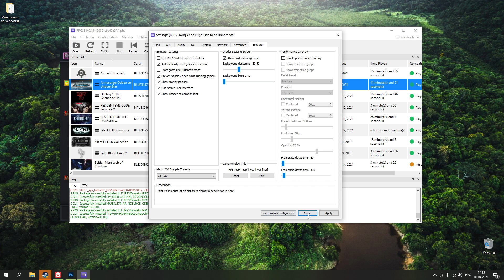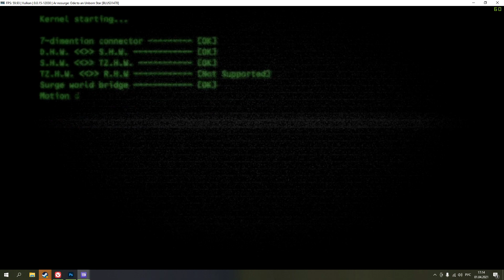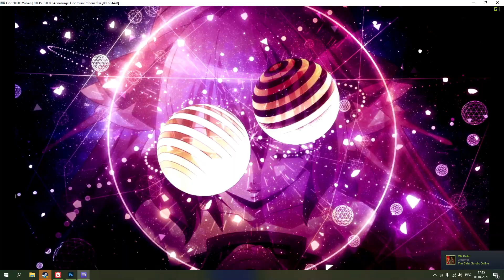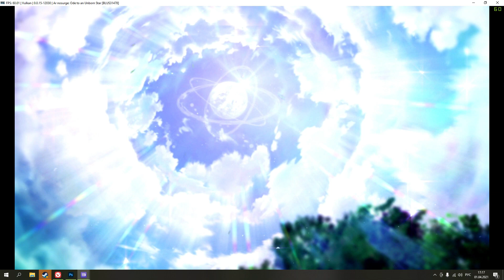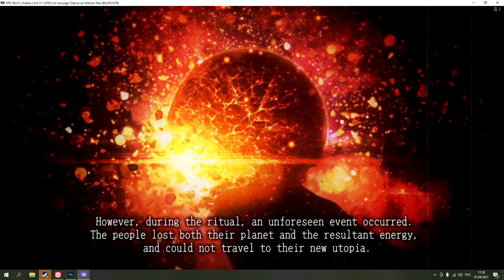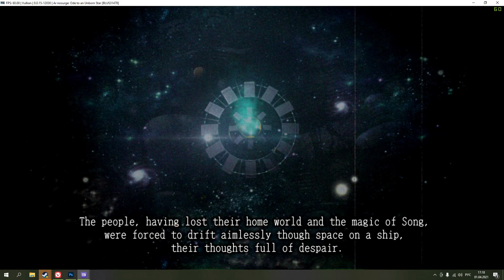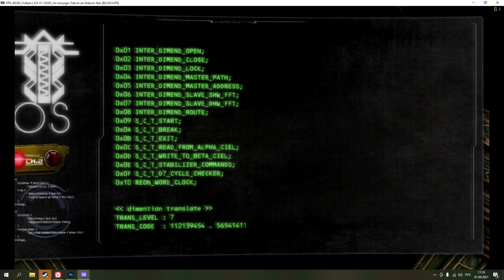Ar Nosurge: Ode to an Unborn Star | RPCS3 v0.0.15-12030 | i9-9900K + GeForce GTX 1080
RPCS3 is a multi-platform open-source Sony PlayStation 3 emulator and debugger written in C++ for Windows, Linux and BSD. It was founded by programmers DH and Hykem. Initially hosted on Google Code, the project was eventually migrated to GitHub later on in its development.
RPCS3's first successful boots were primarily composed of small homebrew projects and hardware tests. The emulator was later publicly released in June of 2012 and gained substantial attention from both the open-source community and PlayStation enthusiasts alike. Today, RPCS3 is primarily developed by its two lead developers; Nekotekina, kd-11 and backed by flourishing team of GitHub contributors.

💻 My PC specs:
🔹 RAM: Kingston HyperX FURY Black Series 32 GB
🔹 PSU: Corsair HX750i 750W